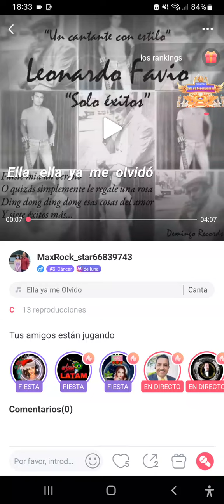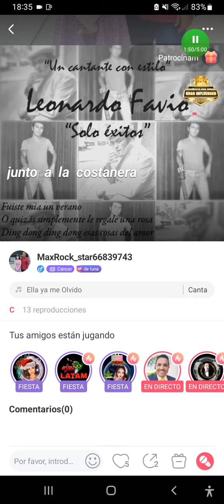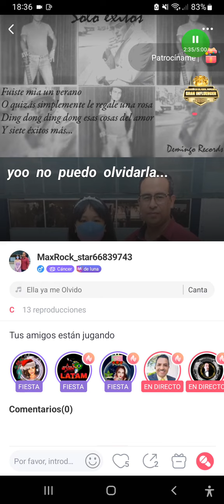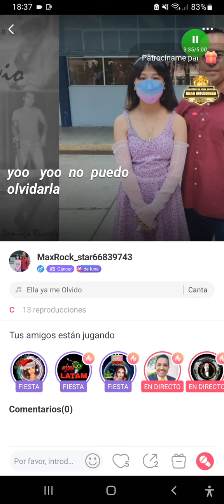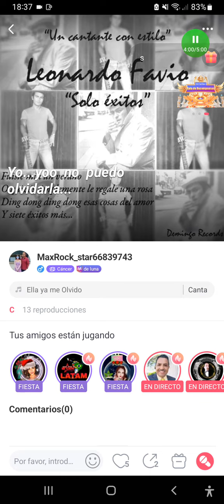Leonardo Favio - Ella Ya Me Olvidó